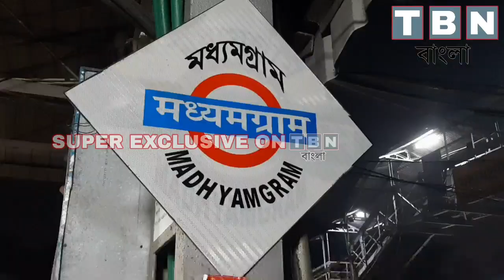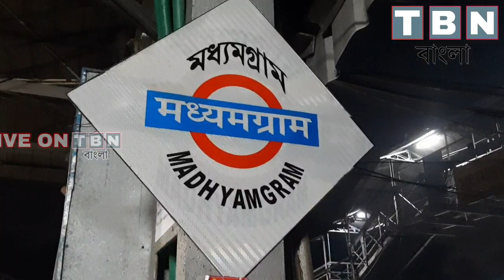TeamSenapatiর উজ্জ্বল ভাবনায় আজ মধ্যমগ্রাম স্টেশন বিভিন্ন স্থানে তুলে দিলেন শীতের পোশাক TBN Bangla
TBN Bangla an independent & entertainment organization. The channel broadcast news & other content globally through social media. The channel streams news originated from Dankuni, Hooghly, west Bengal and India. Aim of the channel is to update viwers with current information & News.

আমাদের সম্বন্ধীয় : TBN Bangla একটি স্বনির্ভর বিনোদন সংস্থা। চ্যানেলটি বিশ্বজুড়ে খবর এবং অন্যান্য বিষয় সম্পর্কে সম্প্রচার করে থাকে সামাজিক যোগাযোগ মাধ্যমে। চ্যানেলটি যে সমস্ত খবর অথবা অন্যান্য বিষয় সম্পর্কে সম্প্রচার করে থাকে সেগুলো সংগৃহীত করা হয় ডানকুনি, হুগলি, পশ্চিমবঙ্গ এবং ভারতবর্ষ থেকে। চ্যানেলটির উদ্দেশ্যে এবং লক্ষ্য হল দর্শকদের তথ্যপূর্ণ এবং নিত্যনতুন খবর সম্বন্ধে অবগত করা।

The channel & owners have no liability & Responsibility for the speeches broadcast by any speaker or speakers.

চ্যানেলটিতে সম্প্রচারিত বক্তব্যের জন্য চ্যানেলটি এবং চ্যানেল কতৃপক্ষকে তথা মালিকপক্ষকে কোন ভাবেই দায়ি করা যাবে না। কোন রকম বিতর্কিত অথবা ভ্রান্ত বক্তব্যের দায় বক্তার নিজস্ব বলে বিবেচিত হবে।